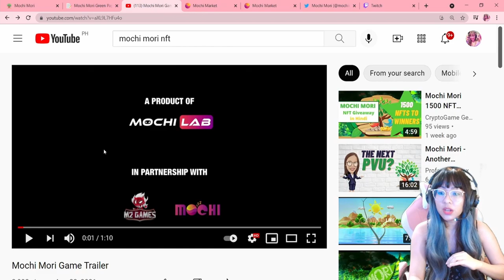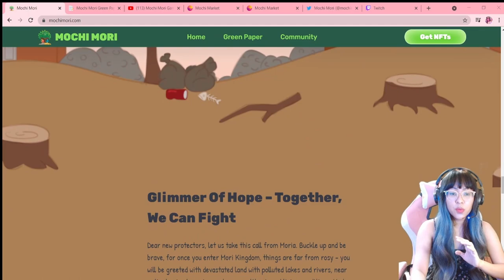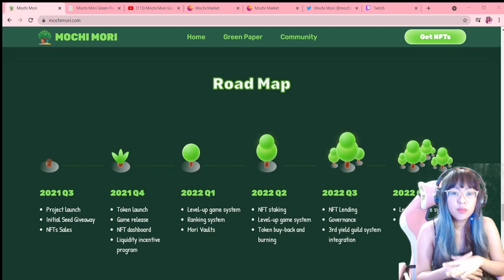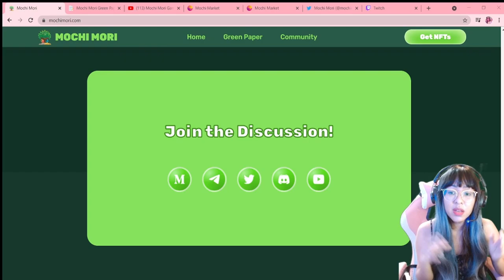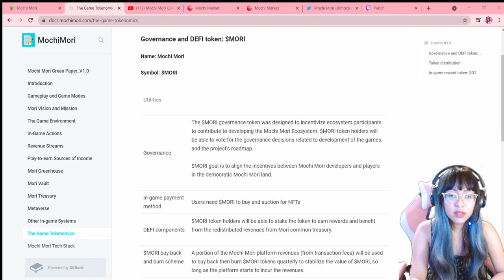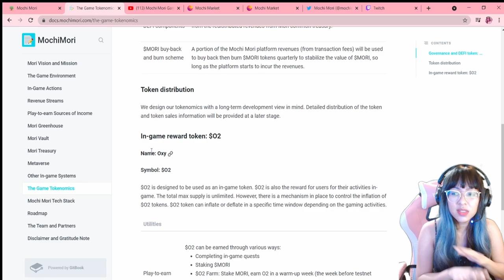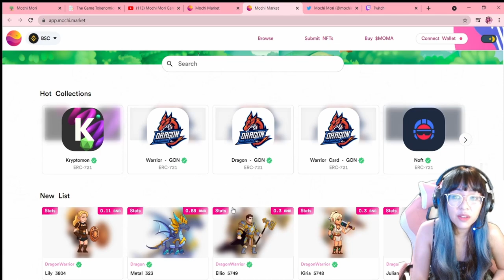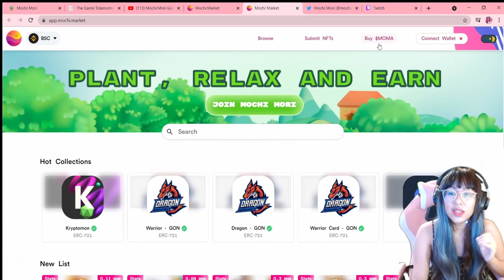MOCHI MORI NFT - Overview and How to Start Investing for Whitelisting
Mochi Mori game is an upcoming NFT game produced by Mochi Labs (makers of Wanaka Farm and Mochi Market Place).